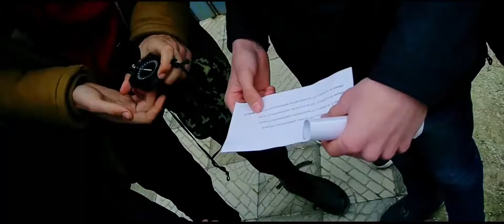Краснодон квест на знание истории «Молодой гвардии»